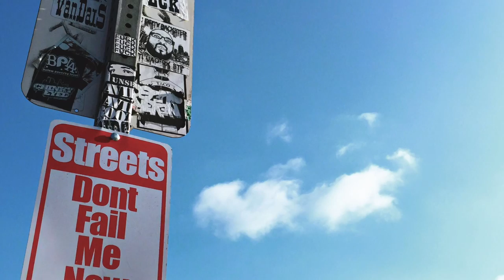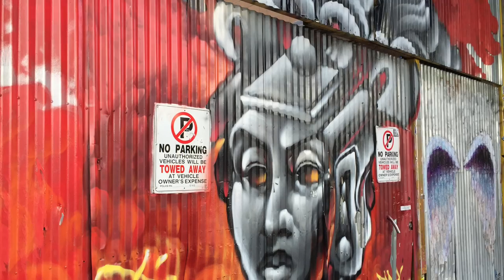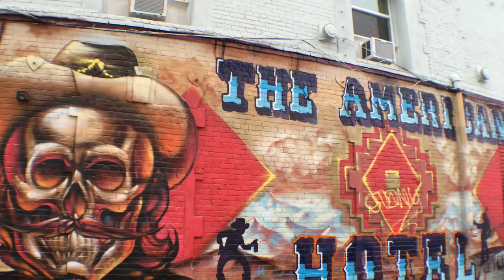Exploring Los Angeles Art District on a photo walk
Strolling through the Art District taking in all of the awesome grafitti and Art that Los Angeles has to offer.